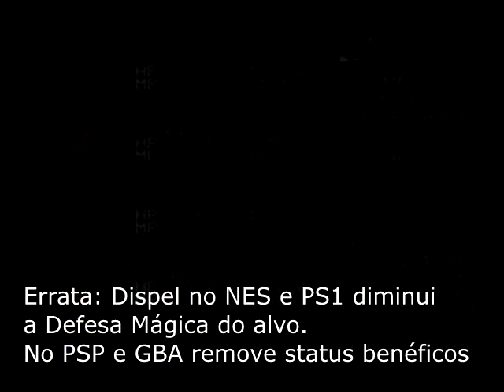Vamos Jogar: Final Fantasy II (20) - Épica batalha para retomar Fynn - sqñ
Nesse vídeo, vamos empreender uma batalha épica para retomar o controle da cidade de Fynn -- só que não. Basta ir para cima, falar com a Leila, enfrentar uma ou duas batalhas aleatórias e depois enfrentar um chefe fracote. Decepcionante...

O jogo está disponível para compra na Playstation Store (Final Fantasy Origins), além das versões do PSP e para celulares, inclusive na App Store da Apple.